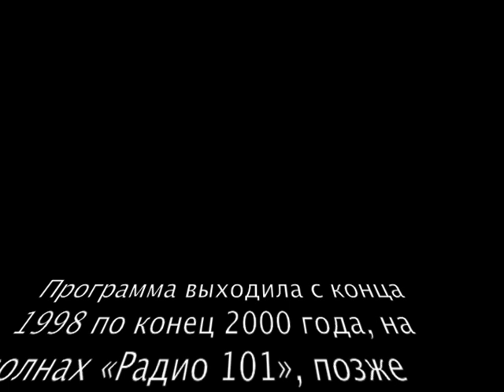ГОП СО СМЫКОМ: Евгений Бунтов и Александр Кулаев (1999)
Радиопрограмма «Гоп со Смыком» - Гости в студии (Живой эфир)
Интервью (1999 г.)
У микрофона: Папа Радж, Евгений Бунтов и Александр Кулаев
+песня «На душе у нас тревога...»
+песня «По прямой, извилистой дороге...»